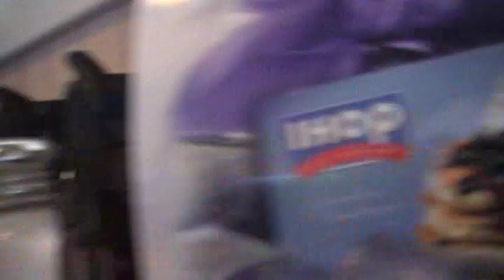Sirvay n Kids @ IHOP